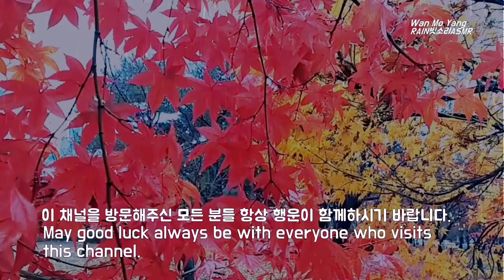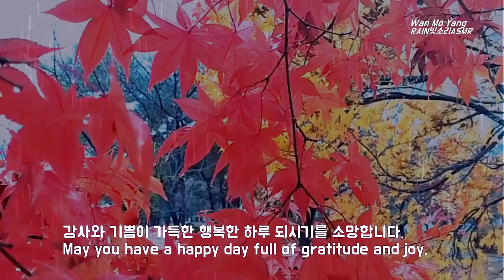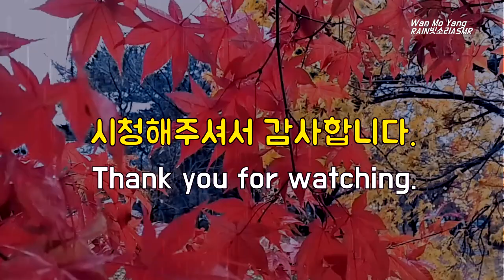부드러운 가을비 소리에 스트레스해소를 해소하고 숙면을, Fall Asleep Easily and Overcome Insomnia with Gentle Rain Sound